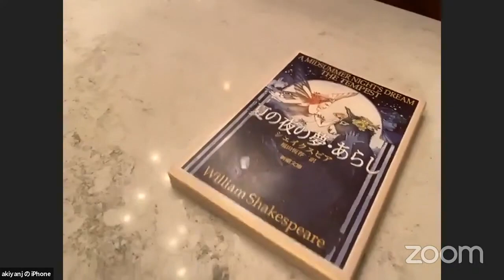【刑事ドラマ】【生ドラマ】刑事JACOK file7 さらば JACOK 【コメディタッチ】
出演
松田好太郎
吉沢果子

高橋しよは
野良のりオ

松浦慎太郎

友秋

《JACO CANDYを送っちゃおう‼️》
 あなたから送っていただいた500 円が 応援アイテム『JACOキャンディ』となって配信中に登場します！
JACOキャンディでの応援はこちらです☆
※ご利用にはPaypalアカウントが必要です。
 500円につき1個JACOキャンディが送れます。
例）1000円の場合→キャンディ2個
※金額はご自由に変更出来ますが一つの動画につき上限3000円までとさせていただきます。
※JACOFES応援方法の詳細はこちらでご紹介させていただいております。
みなさま、日頃より暖かい応援ありがとうございます‼️

田代有三さんのyoutubeチャンネル

☆ 水泳アテネオリンピック代表森隆弘【水泳】【クロール】速くなるために腕をスムーズに回す方法